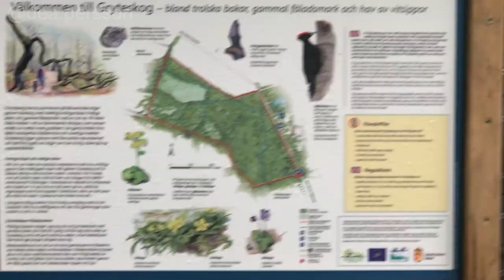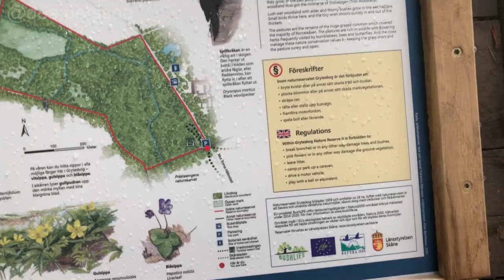FUI ATACADA POR SAPOS 🇸🇪🐸🌳 NA FLORESTA DE GRYTESKOG NA SUÉCIA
👉 Se quiser ficar mais pertinho da gente segue no Instagram será um prazer ter vocês mais pertinho de mim.